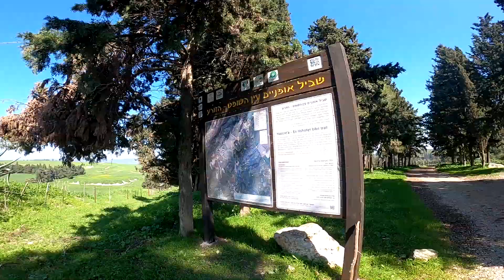ביקור ראשון בסינגל הזורע